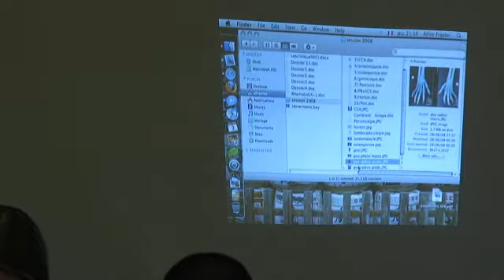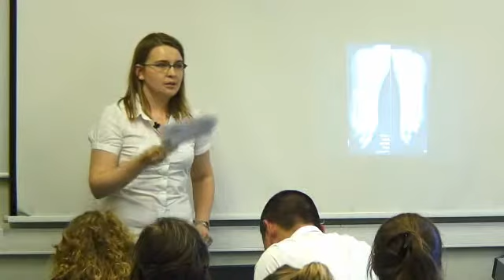Dossier PAE - Rhumatologie 07